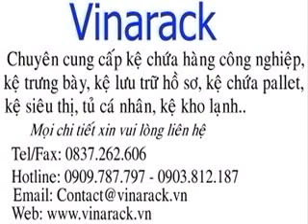Vinarack Racking System,Storage Racking System,Cantilever Racking System,Racking System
Vinarack -- Storage Solutions
No 3,40 Street,Quarter 8,Hiep Binh Chanh Ward,Thu Duc District,HCMC,Vietnam.